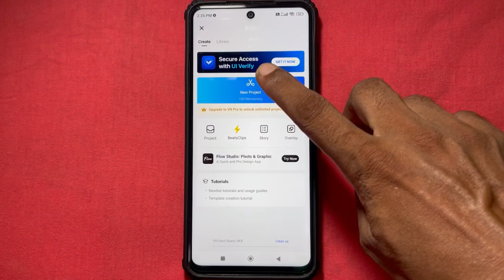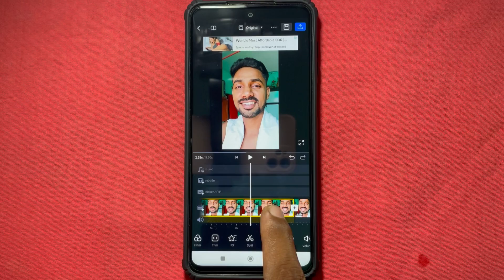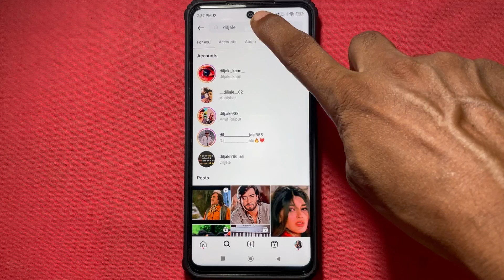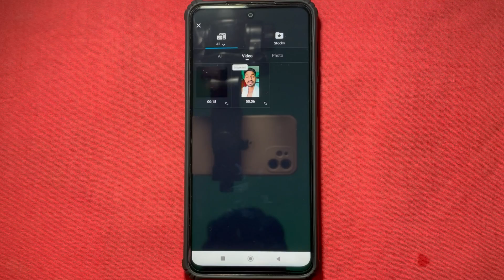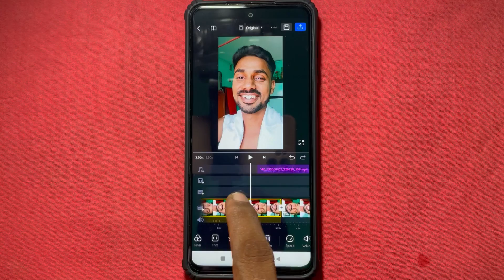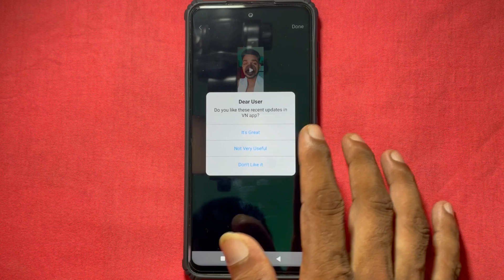Shayari bolne ke baad song kaise lagaye | Shayari video ke last me song kaise lagaye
Your Queries..
Shayari ke baad song kaise lagaye
Video ke piche song kaise lagaye
Video me song kaise lagaye
Shayari video me song kaise lagaye

Thanks